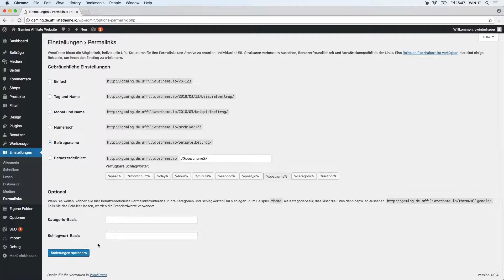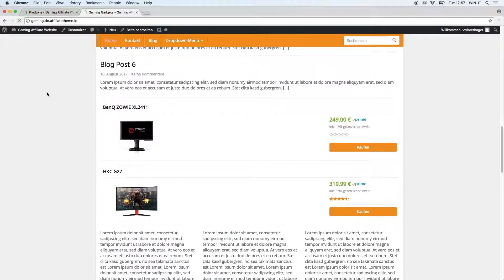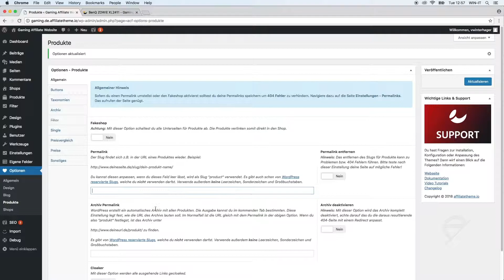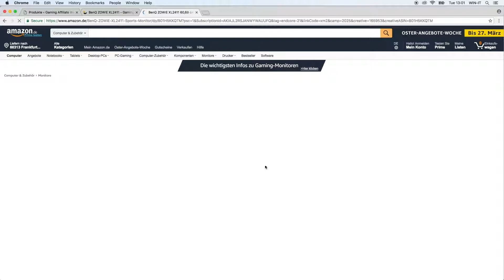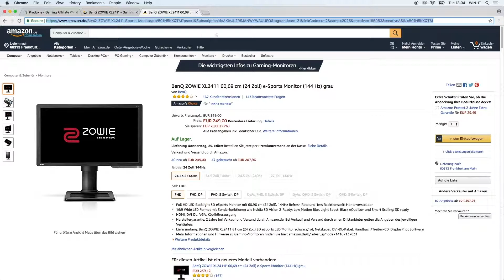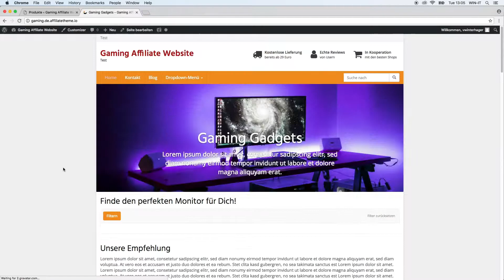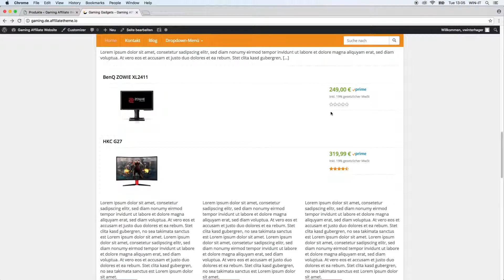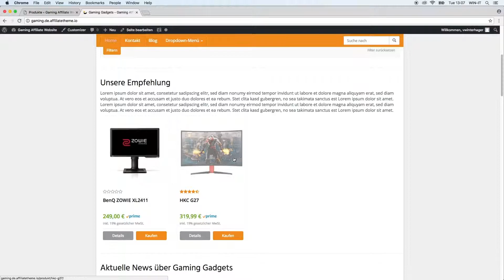(S02E03.4) Produktoptionen (1/3) Allgemein & Buttons 🔥 affiliatetheme.io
Sichere dir jetzt 10% Rabatt auf das WordPress Theme für Affiliate Projekte